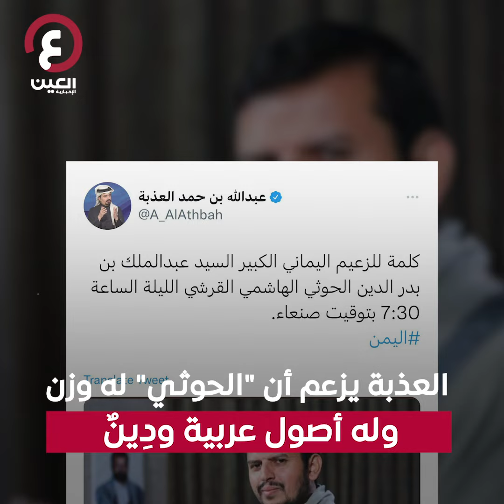العذبة.. ولاء ودفاع عن الإرهاب الحوثي